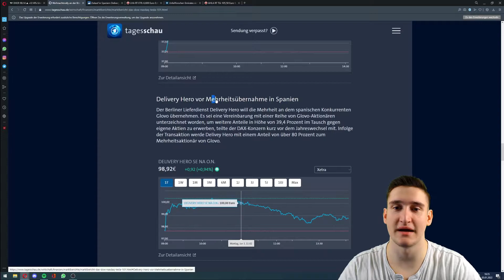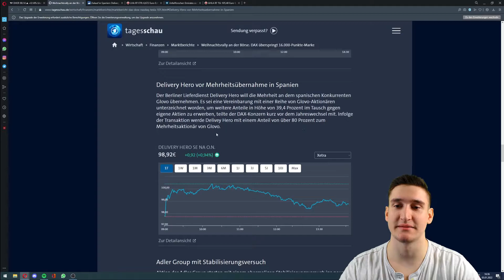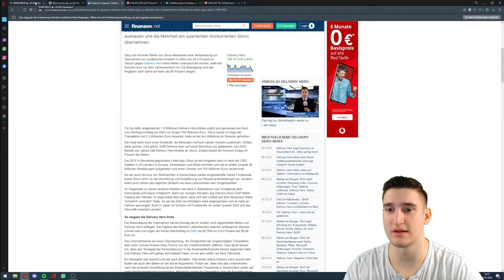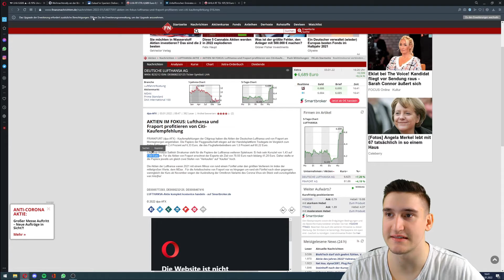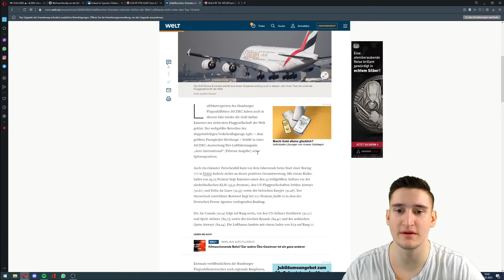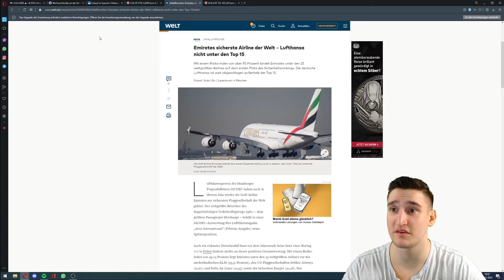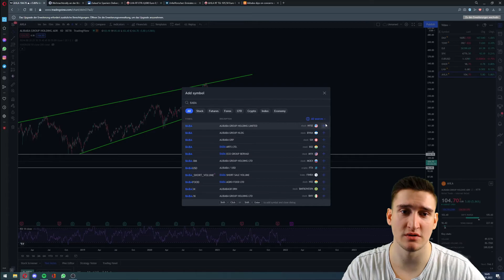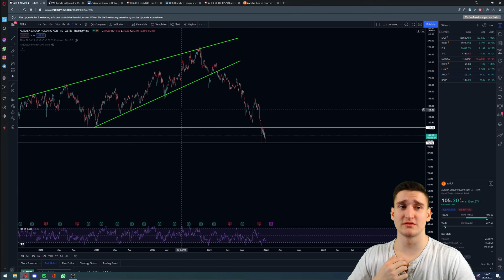Lufthansa, Delivery Hero & Alibaba KAUFEN für 2022 ? Delivery Hero Übernahme von Glovo | Aktien News